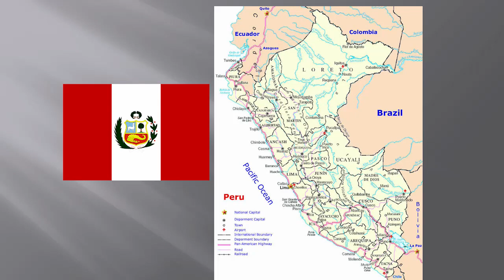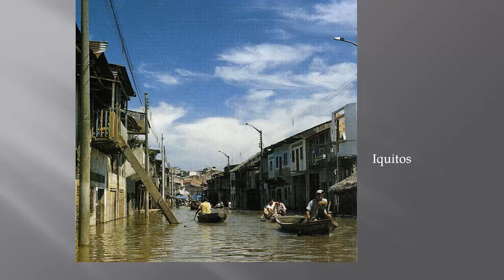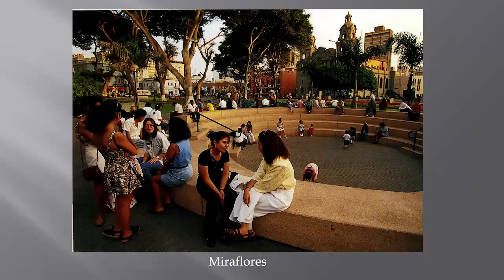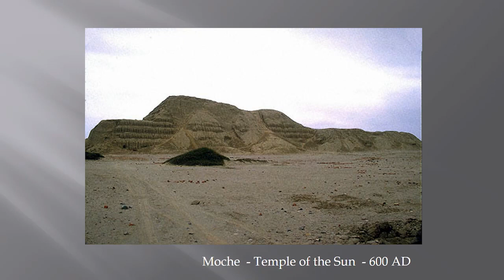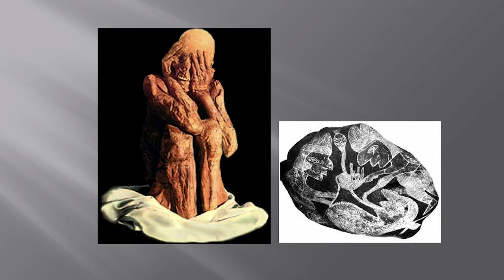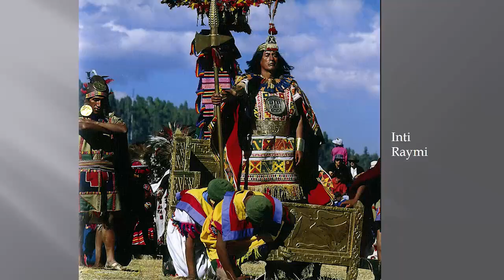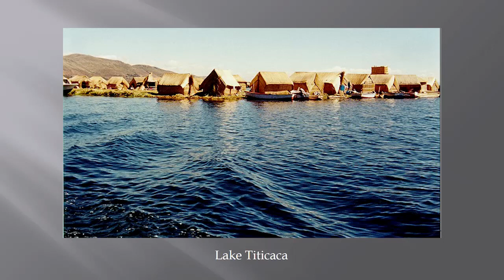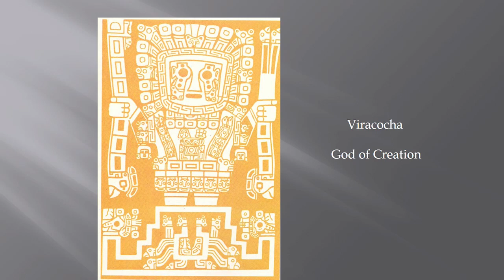Peru: Ancient past meets the future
The early civilizations of Peru developed in harsh conditions and have endured unto modern social and climatic conflicts.